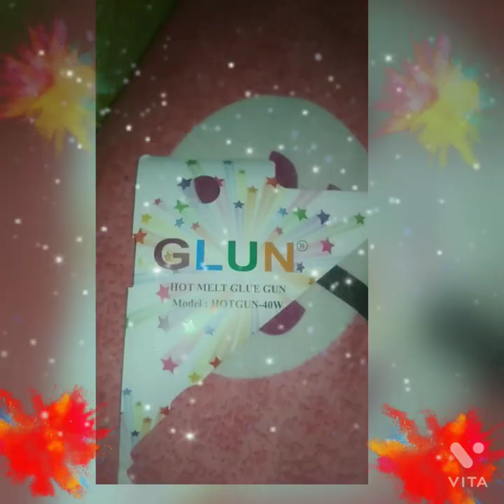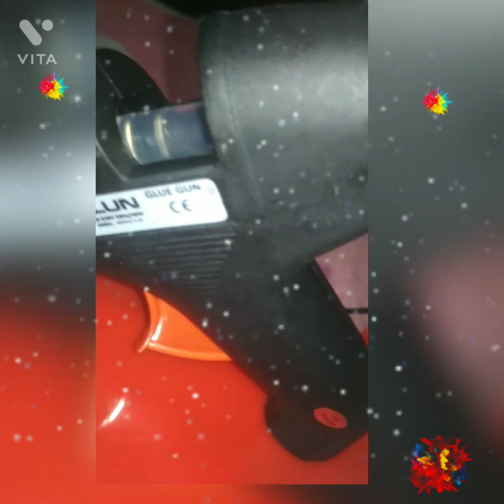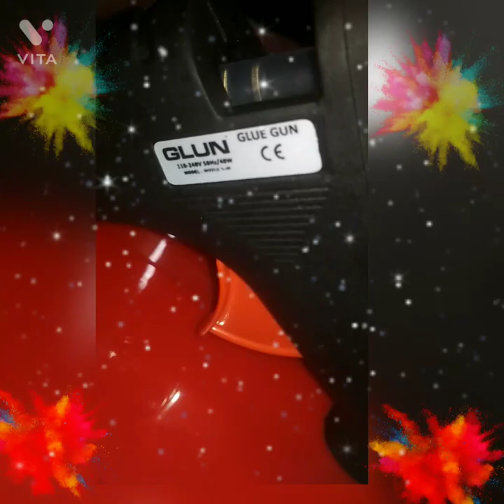it is a 40W glue gun